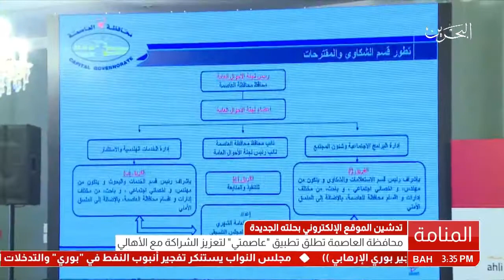معالي محافظ محافظة العاصمة يطلق تطبيق "عاصمتي" ويدشن الموقع الإلكتروني للمحافظة بحلته الجديدة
المنامة في 14 نوفمبر / بنا / أطلق معالي الشيخ هشام بن عبدالرحمن آل خليفة محافظ محافظة العاصمة تطبيق "عاصمتي" للهواتف الذكية ودشن الموقع الإلكتروني للمحافظة بحلته الجديدة، وذلك خلال المؤتمر الصحفي الذي أقيم بمبنى المحافظة بالقضيبية بحضور سعادة السيد أمين الشرقاوي المنسق المقيم لأنشطة الأمم المتحدة والممثل المقيم لبرنامج الأمم المتحدة الإنمائي "UNDP" لدى البحرين، وسعادة الدكتور زكريا الخاجة القائم بأعمال نائب الرئيس التنفيذي للتحول الإلكتروني بهيئة المعلومات والحكومة الإلكترونية، وعدد من النواب وممثلي أهالي المحافظة في المجلس التنسيقي.